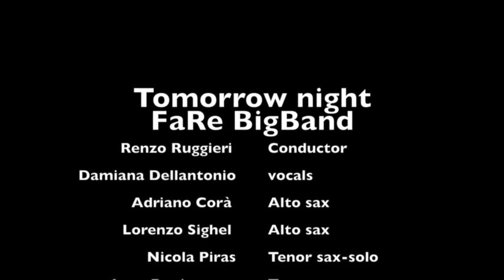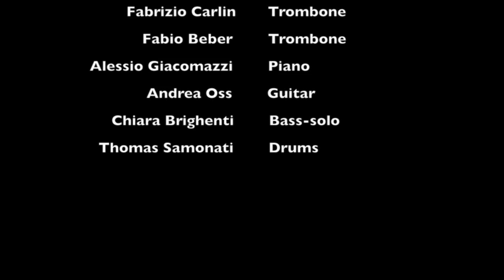Tomorrow Night FaRe Big Band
Tomorrow Night di Gorni Kramer
Renzo Ruggieri conducts FaRe Big Band
vocalist Damiana Dellantonio
Teatro Comunale Pergine V.S.-Trentino-Italy
05/05/2017